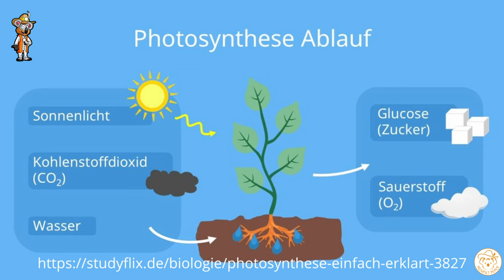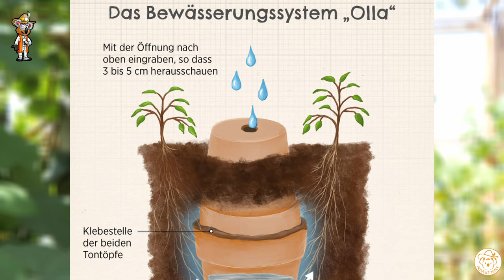Das findest Du in KEINEN Supermarkt - Aussaat Juli, Ernte - Gartenarbeit Juli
Endlich beginnt die große Ernteschwämme - Tomaten 🍅 Gurken, Zucchini, farbige Kartoffeln, Knoblauch - Diese Vielfalt im Supermarkt? Fehlanzeige! Für die Winterkulturen ist auch gesorgt mit einigen Aussaaten im Juli. Viel Spaß bei den halben Gartenrundgang und den Gartenarbeiten.

*Empfehlungen:*